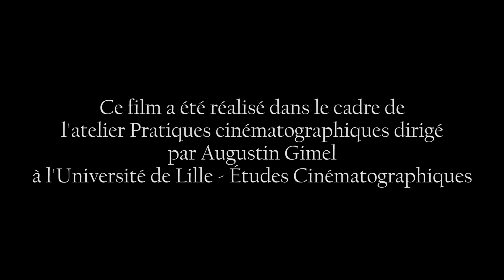SOUVENIR(S) | COURT-MÉTRAGE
Deux jeunes frères se remémorent des souvenirs d’enfance avant que l'un d'eux s'en aillent pour une raison inconnue.
Merci beaucoup à Laurent, Margaux et Simon de s'être prêté au jeu.
Je monte mes vidéos sur Adobe Premiere Pro!